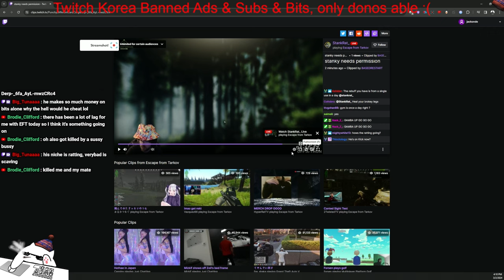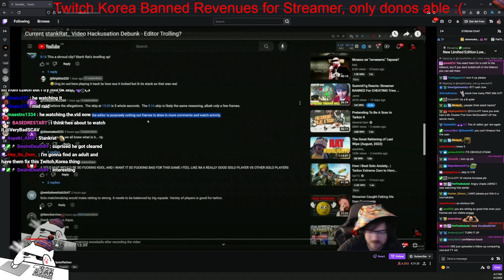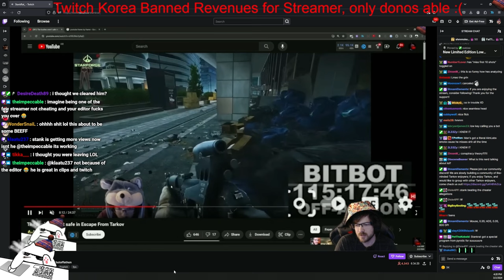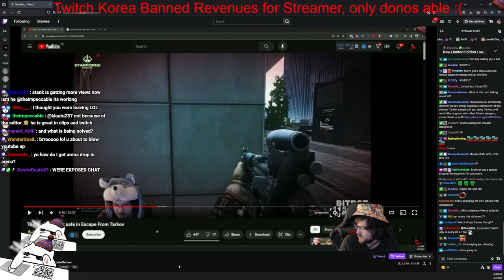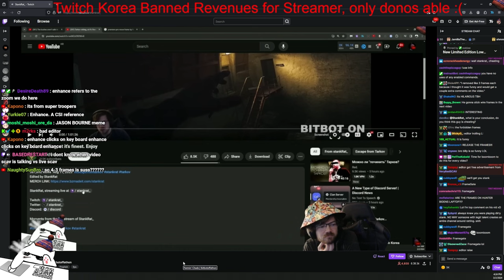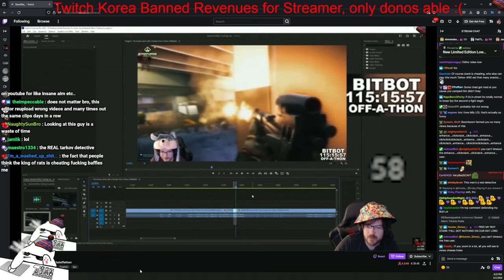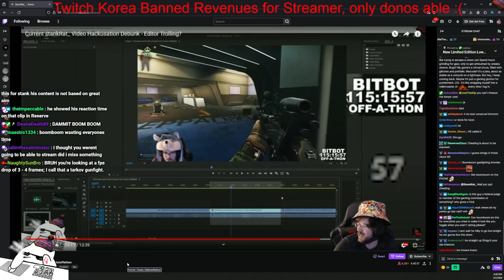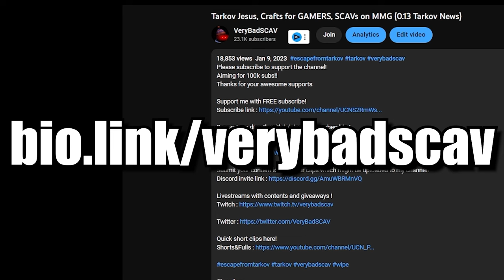Stankrat_ Reacting to Debunk